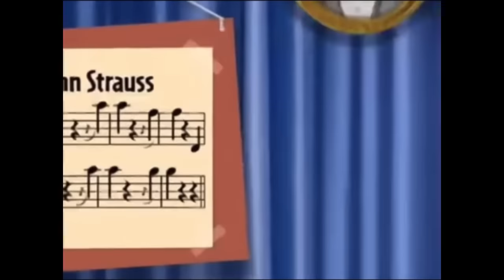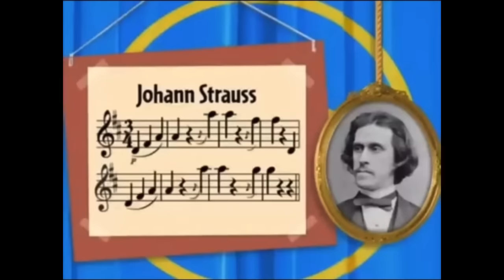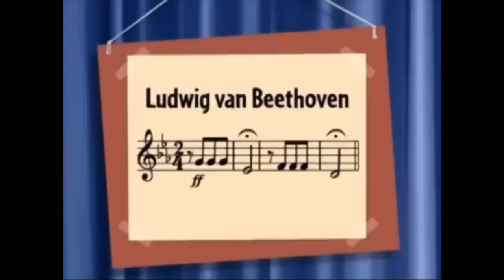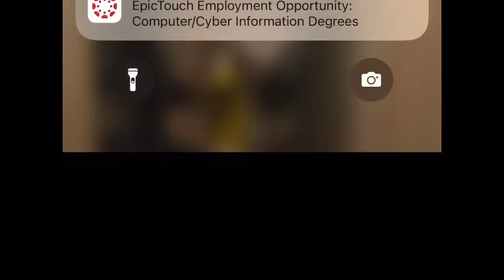Little Einsteins - The Glass Slipper Ball / Brothers and Sisters to the Rescue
The Glass Slipper Ball - June is doing dancing lessons and Rocket is a big fan of hers, except that Rocket does not know how to dance yet, so June promises Rocket that she will help him learn how to dance. And then, they hear music and June looks at her telescope, seeing a Glass Slipper on the ball at the Schönbrunn Palace from Vienna, Austria, which she wants to try on. Now, it is up to the team to go to the ball, so June can try the glass slipper before the clock strikes 12:00 PM Noon Local Time and help Rocket learn how to dance along the way, and they're gonna need your help!

Brothers and Sisters to the Rescue - Leo and Annie are reading a story about the musical adventure of Hansel and Gretel. The two kids are leaving a trail of musical notes, so that they would never be lost. They found a gingerbread house and eat all the sweets, but they are unaware that the gingerbread house is owned by the witch and Hansel and Gretel are locked in and can't get out! Now, it is up to Leo and Annie to open the gingerbread house and rescue Hansel and Gretel before the witch strikes, and they're gonna need your help!